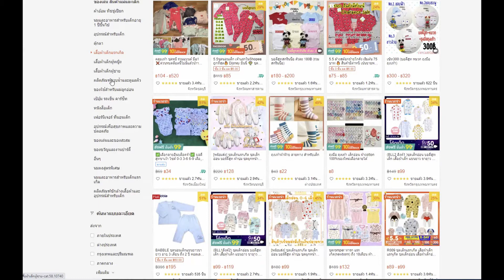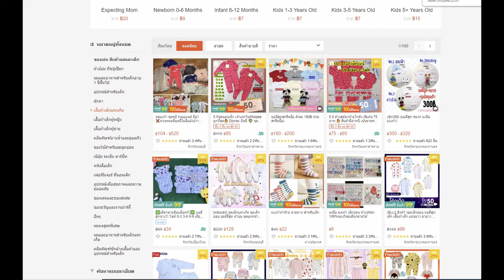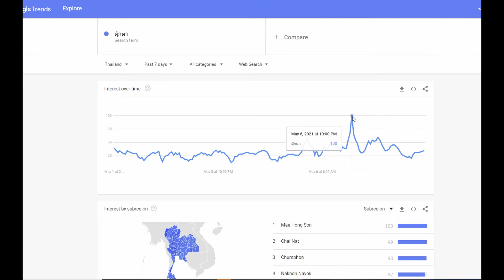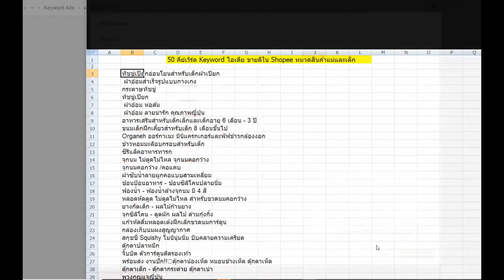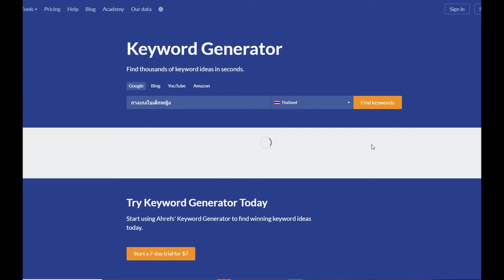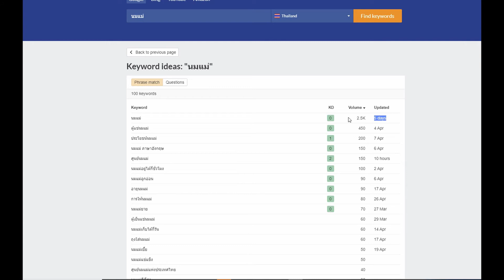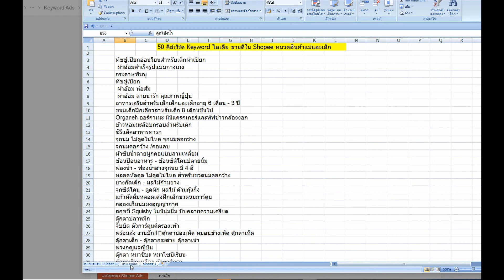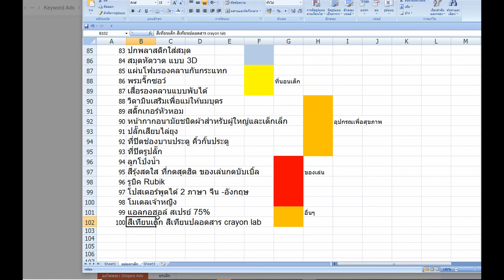50 คีย์เวิร์ด Keyword ไอเดีย ขายดีใน Shopee หมวดของเล่น สินค้าแม่และเด็ก โบนัส (พฤษภาคม 2021)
ขายอะไรดี อันนี้เป็นคำถามยอดฮิต ติดปีกเลยก็ว่าได้ วันนี้ผมเอาสินค้าขายดีใน Shopee หมวดหมู่ของเล่น แม่และเด็ก มาให้ชิมรางกันก่อน ถ้าเพื่อนๆคิดว่ามีประโยชน์ก็ฝากกด Like กดติดตาม ผมจะได้ทำคลิปแนวนี้ออกมาให้ชมกันอีกครับ วันนี้เลยนำ Keyword คีย์เวิร์ด มาเป็นไอเดียในการหาของนำไปขายดีใน shopee  มาให้เพื่อนๆดูกันว่า ช่วงนี้เขาขายอะไรกัน ถ้าเห็นรายการสินค้าที่นำมาเป็น Keyword แล้วจะตกใจเพราะว่าแต่ละร้านนั้นขายกันเยอะเลยครับ Keyword ที่นำมาวิเคราะห์เป็น โปรแกรม Keyword ง่ายๆ ฟรี  ขอให้เพื่อนๆ สามารถวิเคราะห์ได้ แน่นอนคนเรามีต้นทุนไม่เท่ากัน อันนี้เป็นทางเลือกหนึ่งขั้นเบื้องต้นในการหาKeyword ปกติ มีอาชีพ จะมีเครื่องมือที่เจ๋งๆ ดีๆ แต่ต้องเสียเงิน ถ้าคนงบน้อยเริ่มจากตรงนี้ก่อนแล้วถ้ามีกำลังค่อยขยับไปใช้เครื่องมีที่ต้องเสียเงินครับ  หวังเป็นอย่างยิ่งว่าเพื่อนๆรับชมแล้วจะได้ประโยชน์นะครับ ขอบพระคุณครับ

เว็นหาKeyword เบื้องต้น ง่ายๆๆ ไปที่

เว็บที่ทุกคนรู้จัก แค่รู้จักวิธีการวิเคราะห์ก็หาเงินได้ ขายดีในshopee ได้